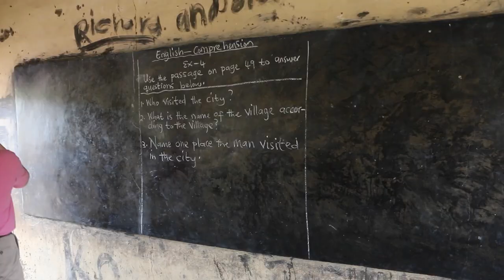Minnetonka-Awutu Mankessim: Birth of an International School Partnership (condensed version)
This is a condensed version of a documentary of a school partnership being developed between the Minnetonka, MN, School District and rural schools in the Awutu Mankessim region of Ghana, Africa. It documents the development of the partnership, culminating in a January 2014 visit to Ghana by Clear Springs Elementary School Principal Curt Carpenter and teacher Delette Lemon.

North Dakota-based Shamba Partnerships International is a registered international NGO that is working with Dr. Delore Zimmerman and Praxis Africa to help facilitate the school partnership.

Videographer and Producer of the documentary is Dean Schieve (VictusMotion.com). The song "Mayo" is used with written permission from Roland Hanneman, producer of the album "Afrika, Song of the Tribal Spirit."